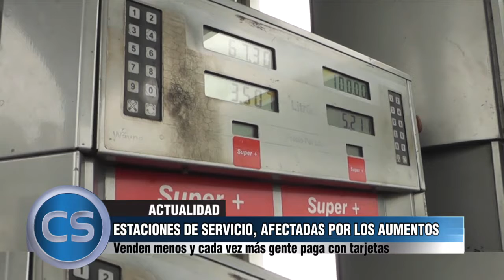CONEXIÓN SUR 13/7/17 Programa Nº 240 Bloque #2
SEGURIDAD
ROBAN CON TOTAL IMPUNIDAD EN QUILMES CENTRO
Dos delincuentes fueron captados asaltando a un peatón en la madrugada.

ACTUALIDAD
ESTACIONES DE SERVICIO AFECTADAS POR LOS AUMENTOS
 Venden menos y cada vez más gente paga con tarjetas.